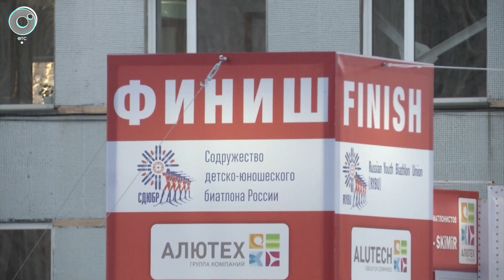СпортОбзор | 22 марта 2023 | Телеканал ОТС